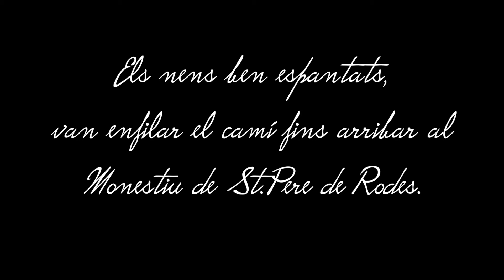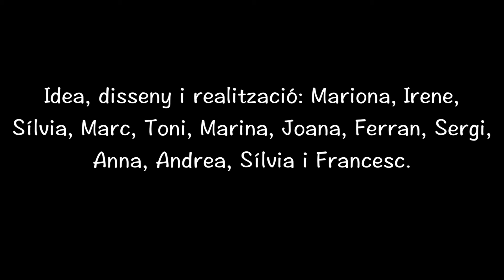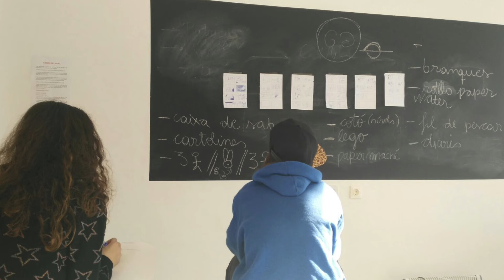Espai Jove del Port de la Selva - La llegenda de la cabra d'or (stop motion)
La llegenda de la cabra d'or, és el primer vídeo d'stop motion creat per l'Espai Jove del Port de la Selva, basat en el llibre "La cabra d'or" escrit pels alumnes i mestres del CEIP Les Clisques del Port de la Selva.

Idea, disseny i realització: Mariona, Irene, Sílvia, Marc, Toni, Marina, Joana, Ferran, Sergi, Anna, Andrea, Sílvia i Francesc.